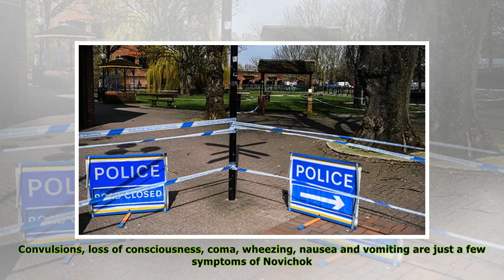Yulia Skripal: 5 Things About Daughter Of Ex-Russian Spy Who Was Poisoned Alongside Her Dad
Sputnik via AP 1. She and her father were poisoned in March. Both Yulia Skripal, 33, and her father, former Russian military intelligence officer and British spy, Sergei Skripal, 66, were found slumpe...